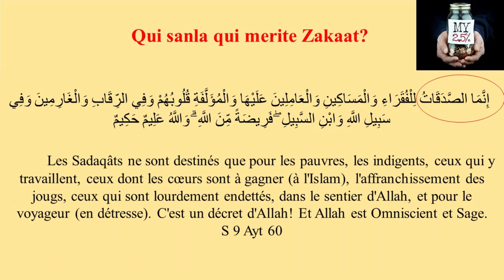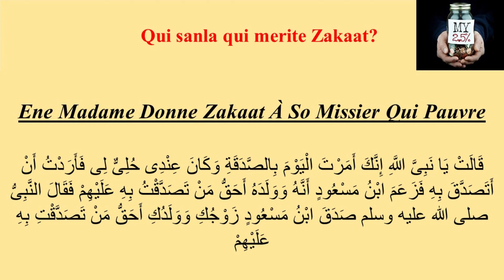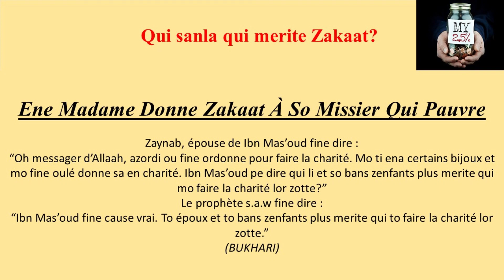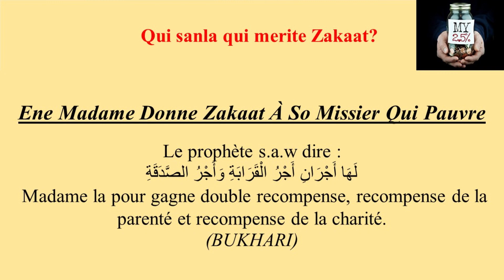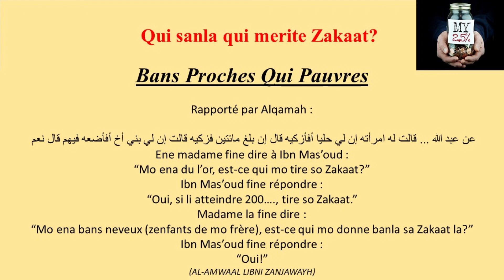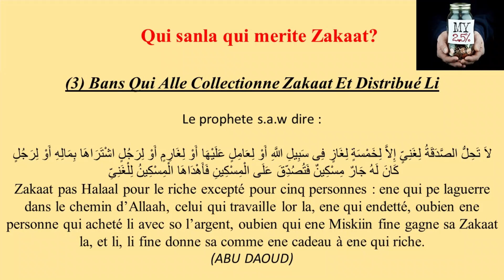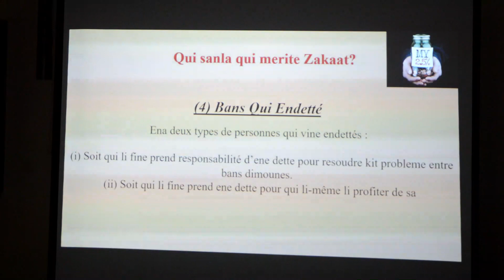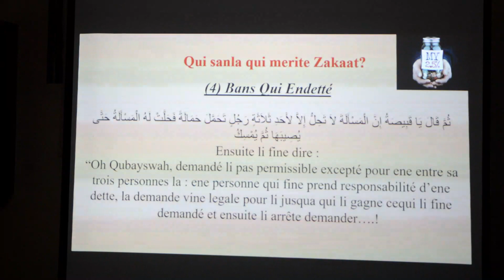Les Bases et Principle de L'Islam - Zakaat[8] Par Zayd Imamane Part 19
Masjid Ikhwaan-ul-Muslimeen